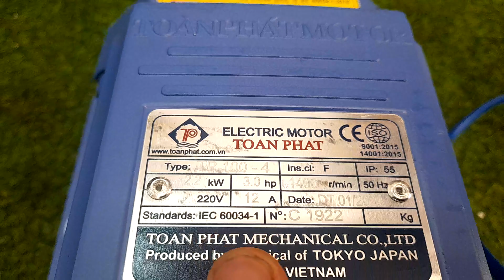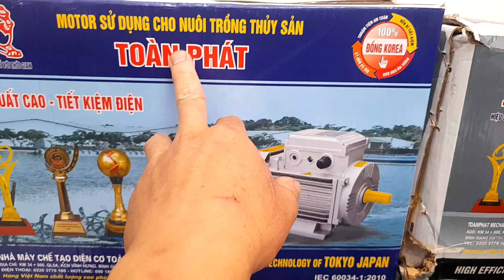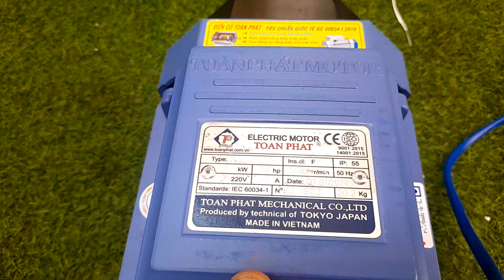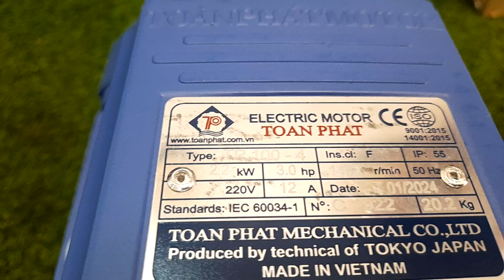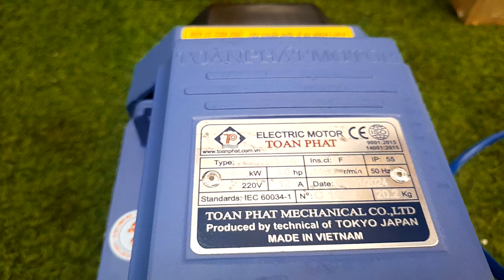MÔTƠ TOÀN PHÁT CHUYÊN DÙNG CHO NUÔI TRỒNG THỦY SẢN ĐIỆN YẾU 160 VOL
203 Trường Chinh Tp Pleiku GiaLai
Zalo: 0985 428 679 Hoặc 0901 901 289
[ Với Phương Châm Lấy Uy Tín Làm Gốc ]